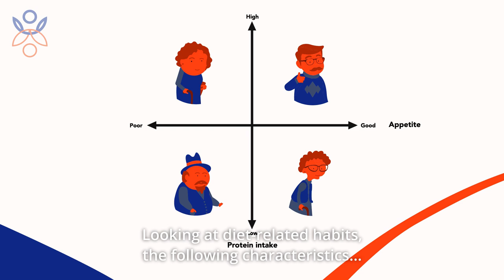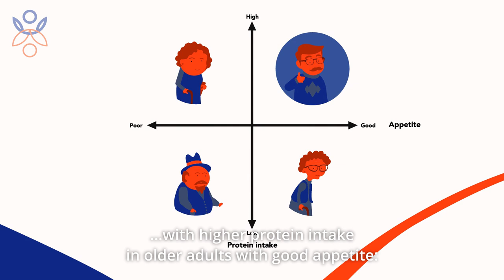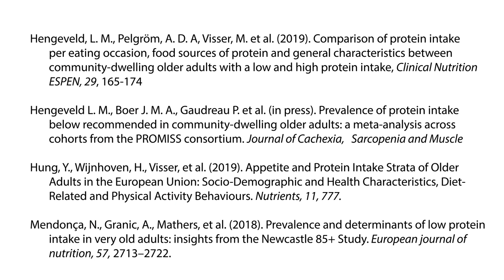What is the protein intake of older adults - PROMISS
Get insight in the current protein intake of older adults, the top protein sources and the consumption pattern over the day. Besides, some general characteristics of older adults with a low protein intake are described.

These short explainer videos have been produced in the context of the PROMISS - PRevention Of Malnutrition In Senior Subjects in the EU project
PROMISS has received funding from the European Union’s Horizon 2020 research and innovation programme, grant n° 678732.